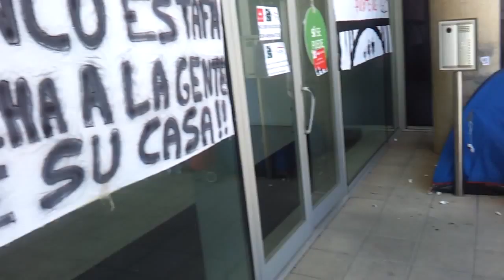Les PAH's a l'oficina de UCI Part 9 de 9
El 17 de Maig de 2013 , PAH's de tota la geografia catalana tornàren a unir-se. Un gran toc d'atenció a UCI (Unión de Créditos Inmobiliarios) , financiera del Grupo Sntander , presidit per Emilio Botín. Aquest cop ens enfrontem a un gegant , i amb l'acció d'avui , encara sent molta gent , no hem aconseguit causar suficient pressió com per a forçar-los a entrar en raó. Aixi qeu AVUI MARXEM , DEMÂ TORNAREM!!! I tenim bén clara una cosa , guanyarem nosaltres!
El 17 de Mayo de 2013 , PAH's de todo la geografia catalana volvieron a unirse. Un gran toque de atención a UCI (Unión de Créditos Inmobiliarios) , financiera del Grupo Santander , presidido por Emilio Botín. Esta vez nos enfrentamos a un gigante , y con la acción de hoy , aún siendo mucha gente , no hemos causado suficiente presión como para forzarlos a entrar en razón. Así que HOY NOS VAMOS , MAÑANA VOLVEREMOS!!! Y tenemos bien clara una cosa , ganaremos nosotros!